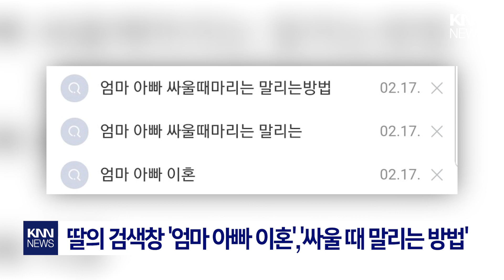딸 휴대폰 봤다가... "싸움 말리는 방법" 눈물 / KNN